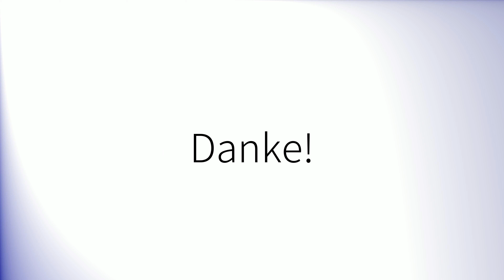Comment prononcer 'Traduction' en français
How to pronounce 'Traduction' in French.
Como pronunciar 'Traduction' en francés.
Wie man 'Traduction' auf Französisch ausspricht.
「Traduction」のフランス語の発音の仕方